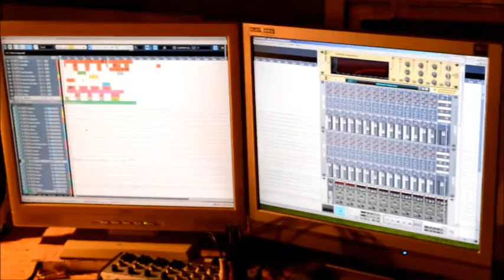EastboundClikk - Studiotagebuch #12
Das dreckige Dutzend ist voll. Wisst'er B-Scheit;